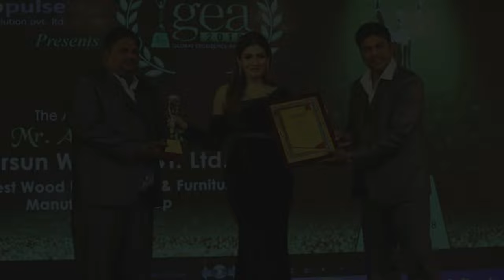#340 Traditional Attukattil zopala jhula unjal | Sheesham wood Rosewood Teak wood options available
Aarsun presents Finely Carved Attukattil / Swing made by artisans in premium quality Wood. 100% Made in India, the units are customized as per your requirements. Traditional Attukattil zopala jhula unjal Ceiling Swing Seat | zopala | swing | OOnjal | Sheesham wood Rosewood Teak wood options available

We strive for a better home for a better you.

Aarsun - Top Furniture manufacturer in Saharanpur providing the Best Quality and Affordable price with Door Delivery in India. Shipping Globally Now.

hanging jhula
hanging jhula for home
hanging swing
hichka
hichka design
home jhula
indoor swing
indoor swings for home
jhula
jhula design
jhula design for home
jhula for home
jokali design
jula
lakadi ka jhula
oonjal
oonjal design in home
oonjal making
swing
swing at home
swing chair
swing design
swing design for home
swing for home indoor
swing in living room ideas
swing jhula
swing jhula for home
swings
swings for home
unjal
unjal design
unjal in home
unjal unjal
uyyala
uyyala models
wood swing
wooden jhula
wooden jhula design
wooden jhula making
wooden jhula price
wooden swing
wooden swing design
wooden swing for living room
zopala
zopala design
zula design
झोपाळा डिझाईन
ஊஞ்சல் மாடல் விலை
ഊഞ്ഞാല്